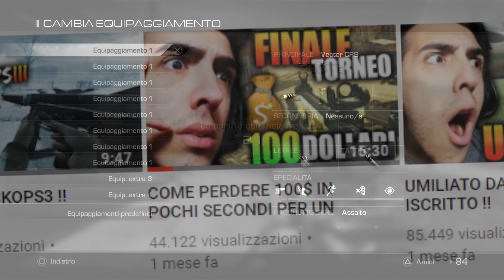SE VINCO QUESTA PARTITA PRENDO 125$ !! (se perdo piango)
TUTTO QUELLO CHE TI SERVE QUI SOTTO!

PRENOTA WWII DA QUI PER RICEVERE IL CODICE PER LA BETA :

SU OGNI PAD SU SCUFGAMING.COM

Attrezzatura che uso per giocare / fare i video :

Blackops3 scontato
Infinite Warfare scontato

Le mie cuffie
Il mio monitor
La mia videocamera
Il mio microfono
Asta microfono
La mia tastiera
Il mio mouse
La mia webcam
La mia scheda audio
Le mie da studio
Luci neon
Green screen